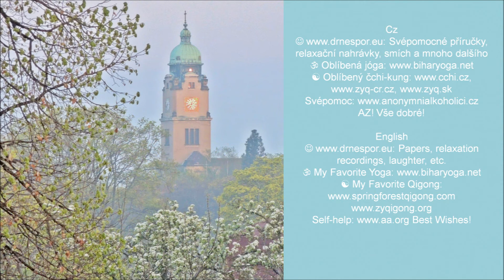Hlava a srdce * Head and Heart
Cz: Původní nahrávka maestro Vždystřízliv. Svépomocné příručky, relaxační nahrávky, smích atd. Oblíbená jóga Oblíbený čchi-kung Svépomoc AZ! Vše dobré!
English: Enjoy! Original music maestro Eversober. Papers, relaxation recordings, laughter, etc. My Favorite Yoga My Favorite Qigong Self-help Best Wishes!